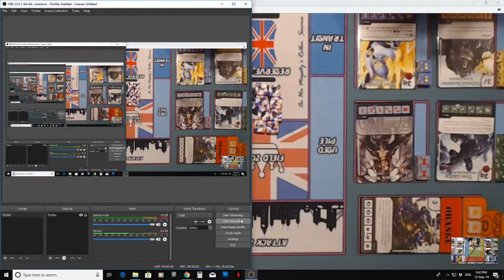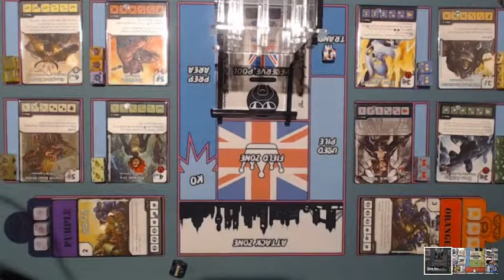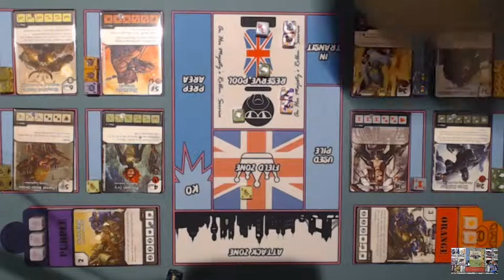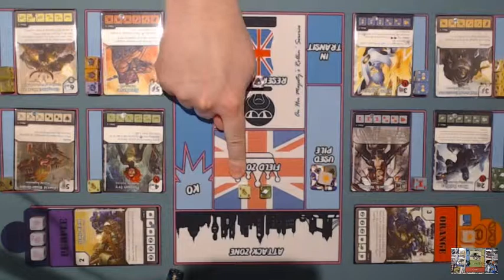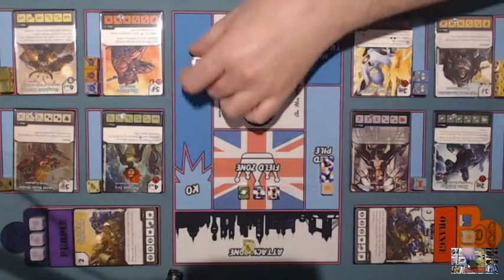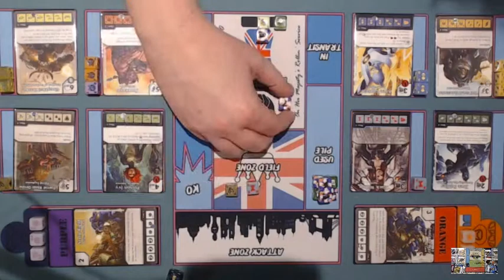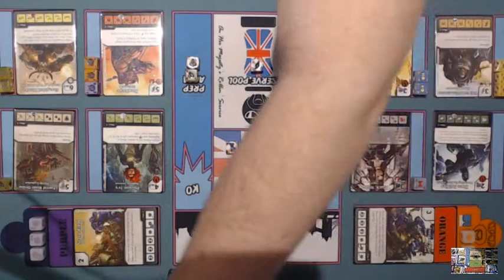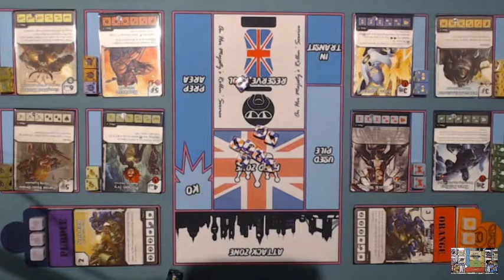DICE MASTERS The "MoD Modern" Experiment Game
Hey folks,

Andy & Chris of the MoD have been testing out formats again and are currently exploring Dice Masters teams playing with cards released from the Harley Quinn Team Pack onward only.

We're taking a look to see what's going in in 'win cons', 'ramp', 'control' and 'removal' since Dice Masters went sealed only. Can Chris' "Bloat Drone" win out against Andy's "Grey Hunter". Watch on to find out...